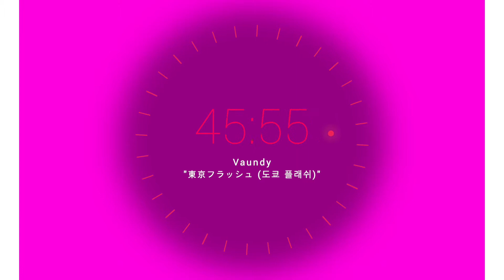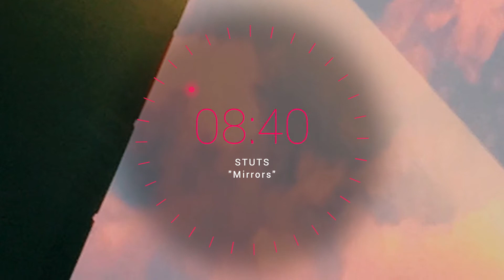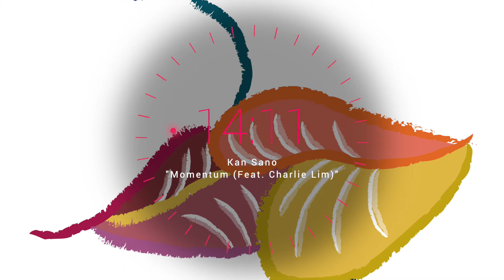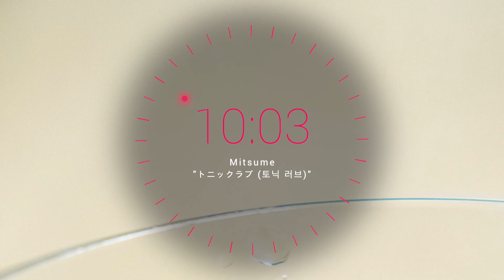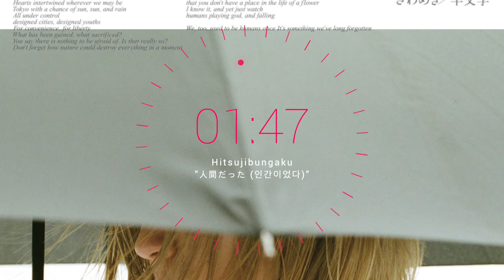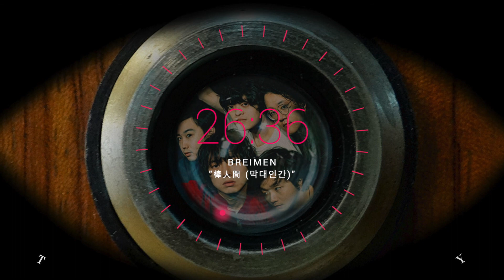[Playlist] 올해도 풍년이네요🌾 명반 줍줍하세요📀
2020년도 어느새 막바지를 향해 달려가고 있네요.
불과 일 년 전만 해도 올 한해를 어떻게 보낼지 들떴었는데, 이렇게 허무하게 지나가버리니까 너무 아쉽네요.. 꼭 가고 싶었던 페스티벌과 내한 콘서트,,, 좋아하는 아티스트와 만날 기회가 적어 슬픈 한해였습니다. 😢
하지만, 올해도 좋은 음악들이 계속 나와 우리들을 위로해주었는데요!
그 음악들을 모아 모아 [랜선으로 만나는 뮤카픽 2020 연말 결산 -제이팝 편]을 준비해보았습니다. 👏
올 한해 출시된 음반 중 나만 알기 아쉬웠던 곡, 도입부 듣자마자 반했던 곡, 주목해야할 아티스트의 곡을 넣어보았는데요! 기존에 알고 있었던 아티스트는 더 자세히, 몰랐던 아티스트는 새롭게 알게 되는 계기가 되었으면 좋겠네요! 쭈욱 들어보시고 맘에 드는 곡은 개인 플레이리스트로 줍줍해주시면 감사하겠습니다.
그럼 올 한해도 마무리 잘하시고, 내년에는 모두가 행복한 일들로 가득하길 바라겠습니다.

명반 줍줍, 놓쳐서는 안 될 제이팝 연말 결산

1. eill - 夢の続き (꿈의 연속, Yume No Tsuzuki) / Love/Like/Hate (0:00)
2. Vaundy - 東京フラッシュ (도쿄 플래쉬, Tokyo Flash) / Strobo (1:00)
3. STUTS  - Mirrors (Feat. SUMIN & Daichi Yamamoto & Chinza Dopeness) / Contrast (2:00)
4. TENDRE - Joke / Life Less Lonely (3:00)
5. JP THE WAVY - Just A Lil Bit (Feat. Sik-K) / LIFE IS WAVY (4:00)
6. Mime - Sunflower / Sunflower (5:00)
7. Kan Sano - Momentum (Feat. Charlie Lim) / Susanna (6:00)
8. Shin Sakiura - ほんとは (사실은, Hontowa) (feat. Kan Sano) / NOTE (7:00)
9. Michael Kaneko - Tides / ESTERO (8:00)
10. mei ehara - 昼間から夜 (낮부터 밤까지, Hiruma Kara Yoru) / Ampersands (9:00)
11. Couple - Kazemakase / Kazemakase (10:00)
12. secondrate - 恋花火 (사랑의 불꽃놀이, Koihanabi) / 君と10のエピグラフ (당신과 10개의 에피그래프, 10 Epigraphs with You) (11:00)
13. Vivid Undress - Shuen Butai / Henshin Complex (12:00)
14. 7ORDER - Sabaoflower / Sabaoflower (13:00)
15. Seikatsu Wa Wasurete - 浅めの夜で (어스름한 밤에, Asame No Yorude) / 浅めの夜で (어스름한 밤에, Asame No Yorude) (14:00)
16. Mitsume - トニックラブ (토닉 러브, Tonic Love) / トニックラブ (토닉 러브, Tonic Love) (15:00)
17. PEARL CENTER - Orion / Orion (16:00)
18. Hitsujibungaku - 人間だった (인간이었다, Ningen-datta) / ざわめき (웅성거림, Zawameki) (17:00)
19. South Penguin - bubbles (Feat. NTsKi) / bubbles / mad love (18:00)
20. BREIMEN - 棒人間 (막대인간, Boningen) / TITY (19:00)
21. sancrib - holiday / HOLIDAY (20:00)
22. kojikoji - いつかのDays (언젠가의 Days, Itsukano Days) / 127
23. Nenashi - Gonna Be Good (Feat. J.LAMOTTA SUZUME) / Gonna Be Good
24. Humbert Humbert - ぼくらの魔法 (우리들의 마법, Bokura No Mahou) / 愛のひみつ (사랑의 비밀, Ai No Himitsu)
25. MIZ - 君に会った日は (너를 만난 날은, The Days I Met You) / Ninh Binh Brother's Homestay
26. PUNPEE - 夢追人 (꿈을 쫓는 사람, Dreams Goes On) (feat. KREVA) / The Sofakingdom